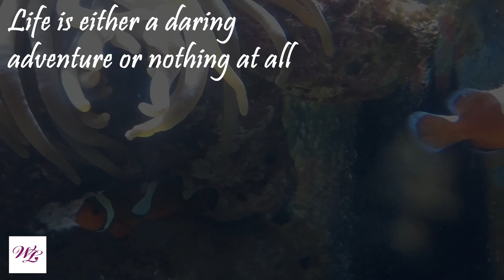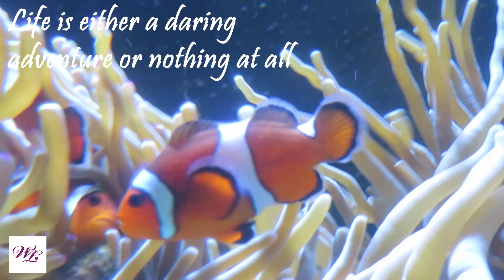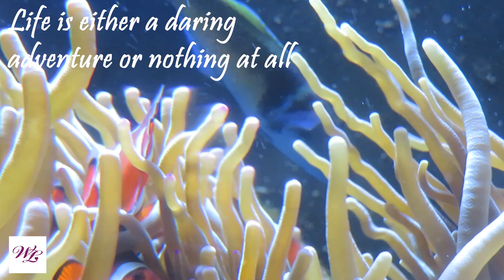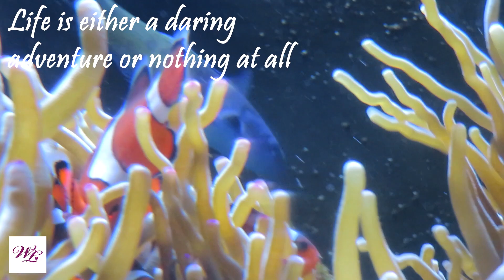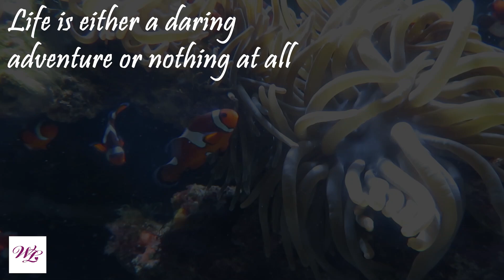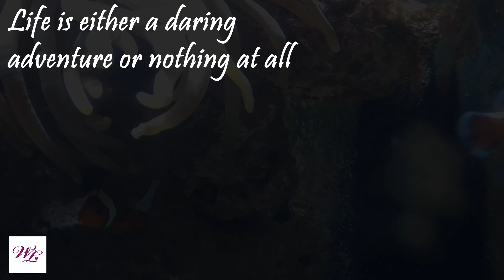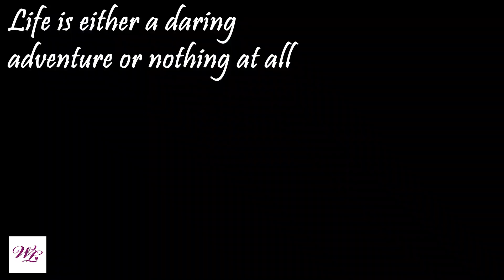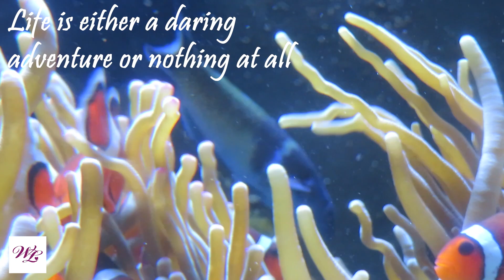WAVE OF LOVE: HD SeaWorld To Watch And Relax And Focus, With A Motivational Message -- AMAZING!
A beautiful clownfish to watch and relax. High resolution (HD). I include a special message in this video for motivation. The music is also good to help you focus for studying.

When I need to buy some relaxation products, my first stop is always amazon. Here is a link to help you start the search if you're like me: